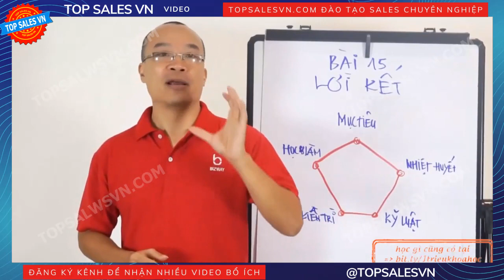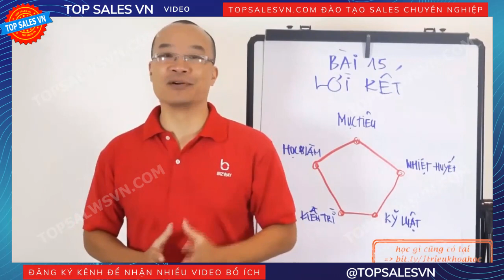Bài 15 Lời kết mp4 3